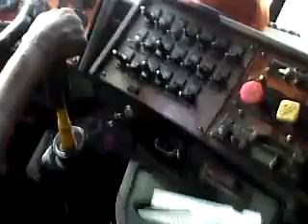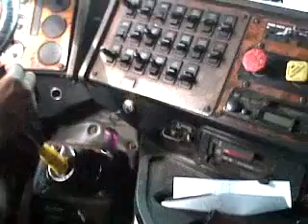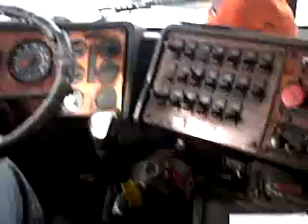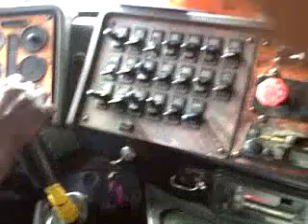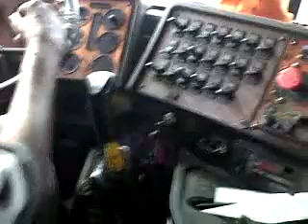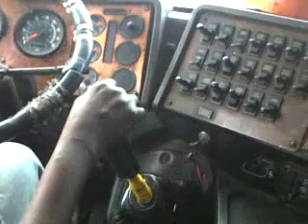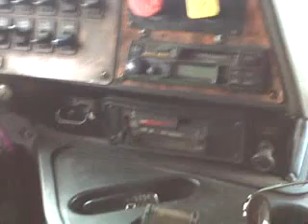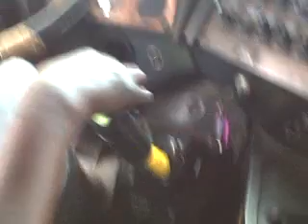Backing up tractor trailer beside a parked car.